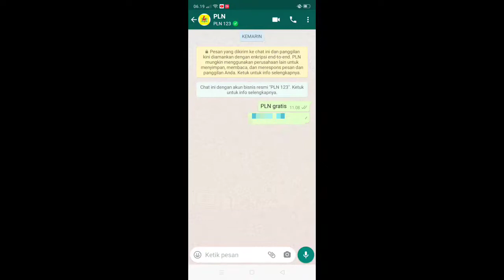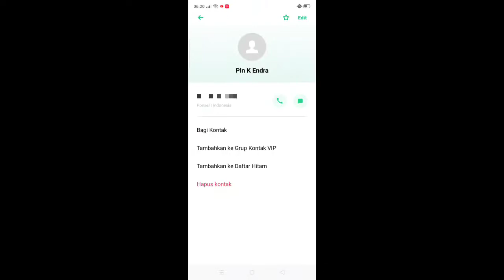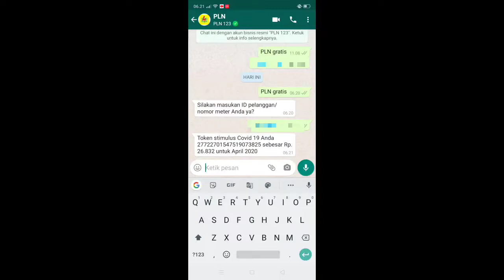Cara Mendapatkan Token PLN Gratis Lewat WhatsApp | Bantuan Pemerintah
ini Nomor Whatsapp PLN 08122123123, td lupa, disimpan dulu ya.
video Ini adalah Cara Mendapatkan Token Gratis PLN dari pemerintah Lewat WhatsApp